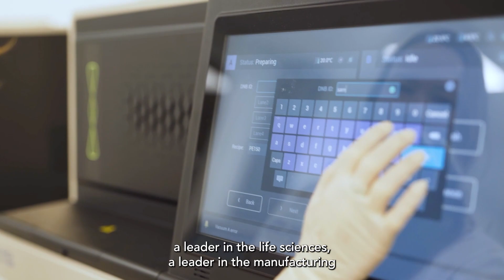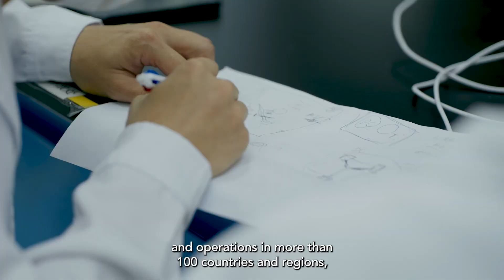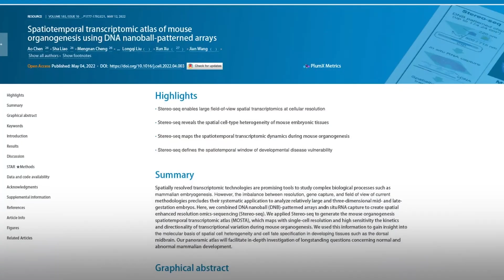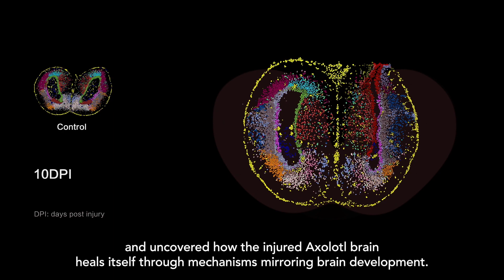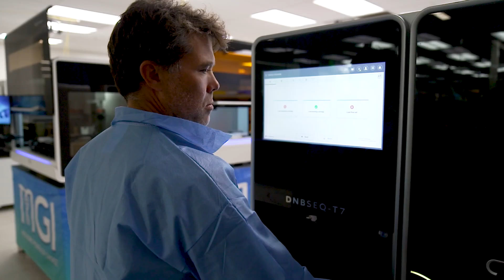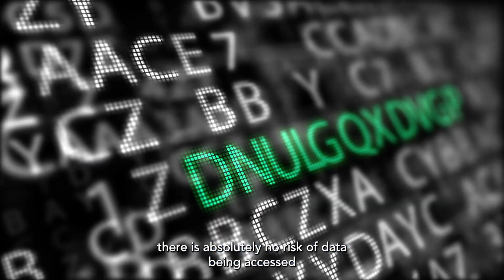BGI Group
With businesses and operations in more than 100 countries and regions, BGI Group brings together BGI-Research, a world-leading institute that produces ground-breaking scientific research; MGI Tech, a world leader in the development of next generation sequencing technology, and BGI Genomics, a global supplier of diagnostic testing and genetic sequencing services.  For the past two decades BGI has been at the centre of helping local communities in times of crises, from SARS to COVID, from ebola outbreaks to e.Coli infections. Whether it is through scientific endeavor or medical research, the goal for the BGI Group is to identify advancements that will improve the welfare of humanity and leave a positive impact on mankind and the world. Omics for All.